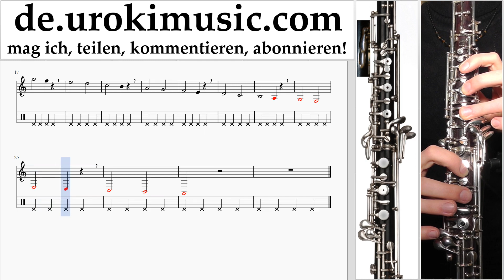Oboenunterricht Shakira - Me Enamoré Noten Lernen Teil#1 um-i995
Oboenunterricht Shakira - Me Enamoré Noten Lernen Teil # 1 um-i995 Part # 1 enthält Übungen. Diese Übungen bereiten Sie für den Teil # 2. Bitte schreiben Sie in die Kommentare, wie Sie Lektionen nützlicher für Sie machen?